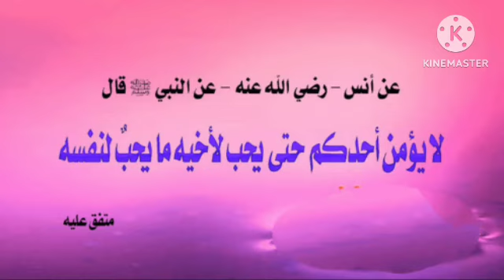Jo Chiz Aap Apne Liye Pasand Karte Hain Wahi Dusron Ke Liye Bhi Pasand Karen.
تم اس وقت تک کامل ایمان والے نہیں ہو سکتے جب تک کہ تم اپنے مسلمان بھائی کے لیے وہ پسند نہ کرنے لگ جاؤ جو اپنے لیے پسند کرتے ہو.